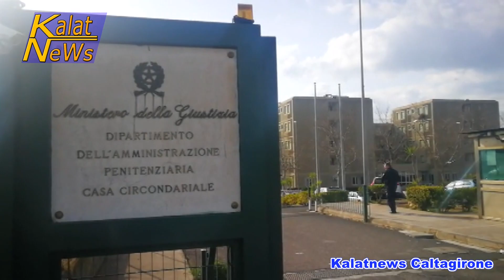Caltagirone, Omicidio Catya Di Stefano Caltagirone Giuseppe Randazzo suicida in carcere -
La Procura della Repubblica del Tribunale di Caltagirone ha aperto un’inchiesta, a seguito dell’avvenuto suicidio di Giuseppe Randazzo, il ceramista di 50 anni che, dallo scorso 13 agosto, era rinchiuso alla casa circondariale Noce. Su di lui pendeva l’accusa di aver ucciso la moglie, Catya Di Stefano, al culmine di una lite familiare. Il Randazzo, che sin dal momento del fermo era in stato confusionale, non ha retto al peso della pesante accusa. E così sarebbe maturata la decisione di togliersi la vita all’interno delle mura carcerarie.